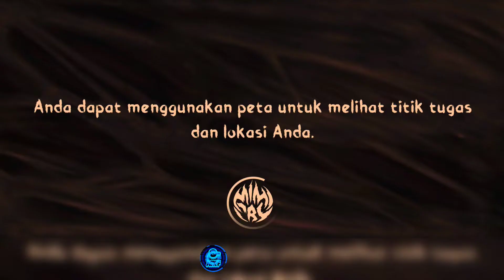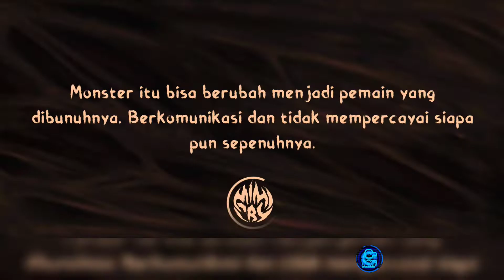"Ayo Kerjain Tasknya!" - MimiCry Indonesia #3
- Increase Thumbnail
- Sangat Berisik HATI HATI!